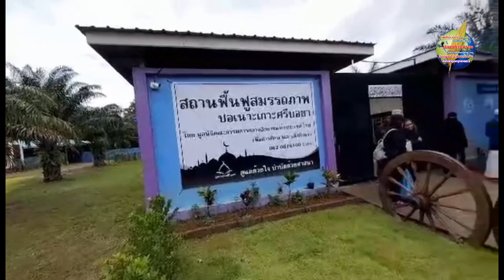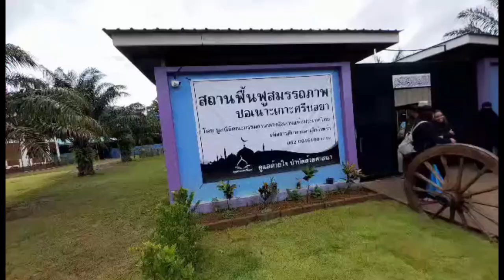พ. ต. อ. ทวี สอดส่อง รัฐมนตรีว่าการกระทรวงยุติธรรม ตรวจเยี่ยมสถานฟื้นฟูผู้เสพยาเสพติดปอเนาะ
พ. ต. อ ทวี สอดส่อง รัฐมนตรีว่าการกระทรวงยุติธรรม ตรวจเยี่ยมสถานฟื้นฟูผู้เสพยาเสพติดปอเนาะ เกาะศรีบอยา จังหวัดกระบี่
ประพันธ์  ฤทธิวงศ์ บรรณาธิการเดลิมิเร่อร์ออนไลน์ปลายด้ามขวานชายแดนใต้/รายงาน
เมื่อวันที่ 24 กันยายน 2566 พันตำรวจเอก ทวี สอดส่อง รัฐมนตรีว่าการกระทรวงยุติธรรม พร้อมด้วย นายสมชาย หาญภักดีปฏิมา รองผู้ว่าราชการจังหวัดกระบี่ นายมานะ ศิริพิทยาวัฒน์ รองเลขาธิการสำนักงานคณะกรรมการป้องกันและปราบปรามยาเสพติด ลงพื้นที่ตรวจเยี่ยม ศูนย์ฟื้นฟูสมรรถภาพผู้ติดยาเสพติดปอเนาะเกาะศรีบอยาจังหวัดกระบี่ พร้อมรับฟังถึงปัญหาอุปสรรคสิ่งที่ต้องการสนับสนุนจากภาครัฐ รวมถึงให้กำลังใจ ผู้ป่วยยาเสพติดที่เข้ารับการรักษาฟื้นฟู
การตรวจเยี่ยมในครั้งนี้เป็นแนวทางของ ภาครัฐในการขับเคลื่อนแนวคิดผู้เสพเป็นผู้ป่วย ที่ต้องได้รับการรักษา แทนการลงโทษทางอาญาให้กลับมาเป็นพลังของสังคมโดยต้องดำเนินการอย่างจริงจังเพื่อให้เห็นผลในทันที
โดยรัฐมนตรีว่าการกระทรวงยุติธรรมได้รับฟังการบรรยายจาก นายนายอิดริส บุหงารัตน์ ผู้อำนวยการ สถานฟื้นฟูสมรรถภาพปอเนาะเกาะศรีบอยา ซึ่งได้รายงานถึงสถานฟื้นฟูสมรรถภาพปอเนาะเกาะศรีบอยา ซึ่งบริหารโดย มูลนิธิคณะกรรมการกลางอิสลามแห่งประเทศไทยเพื่อการศึกษาและเด็กกำพร้า และได้รับการอนุญาตจากสถาบันบำบัดรักษาฟื้นฟูผู้ติดยาเสพติดแห่งชาติบรมราชชนนี เมื่อวันที่ 13 กันยายน 2565 ปัจจุบันมีจำนวนผู้ป่วยฟื้นฟูซึ่งปัจจุบันมีจำนวน 327 คน โดยศูนย์ฟื้นฟูปอเนาะเกาะศรีบอยา ใช้แนวทางศาสนาในการช่วยบำบัดขัดเกลาผู้ป่วยให้มีการเปลี่ยนพฤติกรรมเปลี่ยนแนวคิดไม่กลับไปสู่วงจรยาเสพติดซ้ำรวมถึงการพูดคุยกับครอบครัวผู้ป่วยให้มีส่วนช่วยในการเปลี่ยนพฤติกรรม

ระหว่างการตรวจเยี่ยม พันตำรวจเอก ทวี สอดส่อง รัฐมนตรีว่าการกระทรวงยุติธรรม ได้ให้กำลังใจกับผู้ป่วยที่เข้ารับการฟื้นฟู และได้เน้นย้ำถึงความสำคัญของการช่วยเหลือผู้ติดยาเสพติดซึ่งไม่ใช่คนร้ายแต่เป็นผู้ป่วยซึ่งการรักษาภาครัฐจะต้องดำเนินงานร่วมกันอย่างใกล้ชิด ทั้งกับหน่วยงานภาครัฐด้วยกันเองรวมถึงชุมชนครอบครัว อย่างเป็นระบบ และต่อเนื่อง ในการติดตามผู้ผ่านการรักษาเป็นระยะ เพื่อไม่ให้เกิดวงจรการกลับไปเสพซ้ำ

พันตำรวจเอก ทวี สอดส่อง รัฐมนตรีว่าการกระทรวงยุติธรรม ยังได้กล่าวถึง แนวคิดผู้เสพคือผู้ป่วยซึ่งเปิดโอกาสให้ผู้ป่วยจากการติดยาเสพติด หากสมัครใจเข้ารับการบำบัดรักษาสามารถทำได้โดยไม่เสียประวัติและไม่ถูกลงโทษทางอาญา ซึ่งหากผู้ต้องการเข้ารับการบำบัดรักษาสามารถโทรสอบถามข้อมูลได้ที่สายด่วน สำนักงานคณะกรรมการป้องกันและปราบปรามยาเสพติด 1386 นอกจากนั้นครอบครัวหรือผู้ใกล้ชิดของผู้ป่วยก็สามารถมีบทบาทในการช่วยสังเกตการณ์และเฝ้าระวังสมาชิกในครอบครัวที่อาจจะมีสัญญาณ มีพฤติกรรมหรือความคิดที่เปลี่ยนแปลง ไม่สามารถควบคุมตนเอง และแจ้งหรือสอบถามข้อมูลเพื่อสามารถนำสมาชิกในครอบครัว หรือคนใกล้ชิดเข้ารับการรักษาได้เช่นกัน